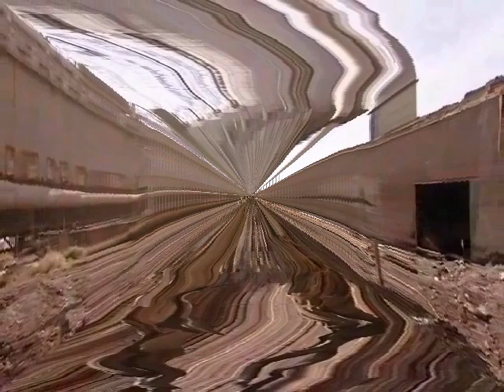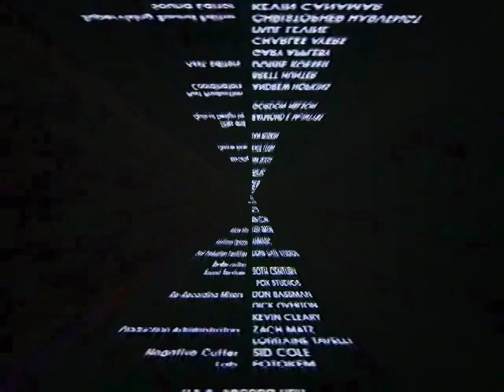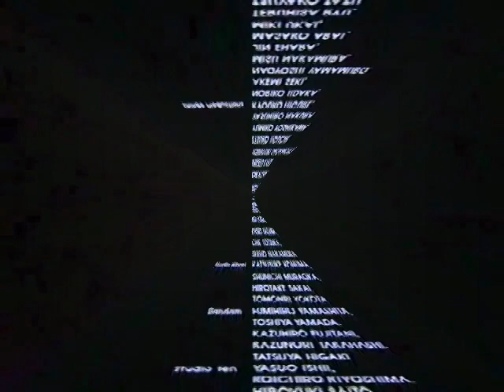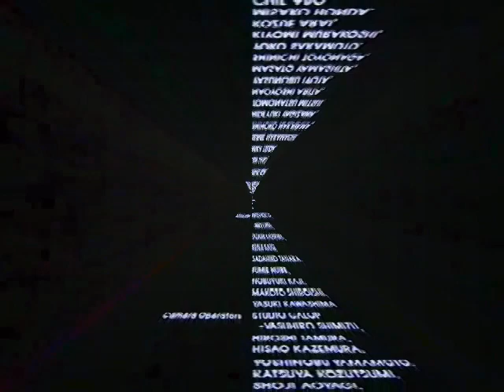on the subject of comfort movies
since this is a new world pictures movie you can also say it is an accidental tribute to Roger Corman (the video was made before and not with that in mind)